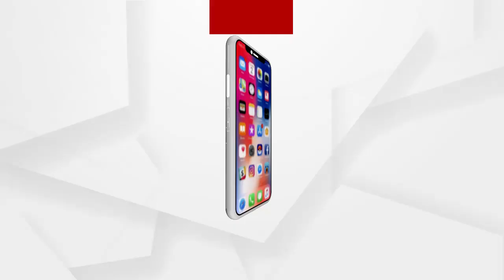କୂଅରୁ ନାବାଳିକାର ମୃତ ଦେହ ଉଦ୍ଧାର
ବରଗଡ ଜିଲ୍ଲା ବିଜେପୁର ଥାନା ଖରମୁଣ୍ଡା ଗାଁର ଏକ କୂଅରୁ ମିଳିଛି ନାବାଳିକାର ମୃତ ଦେହ  । ମୃତ ନାବାଳିକା ଖରମୁଣ୍ଡା ଗ୍ରାମର ତେଜରାଜ ପୋଢ଼ଙ୍କ ଝିଆ ଅଲିଭା ବୋଲି ଜଣାପଡିଛି...